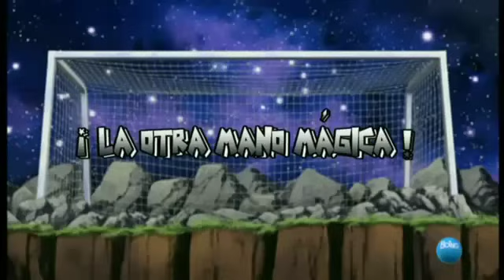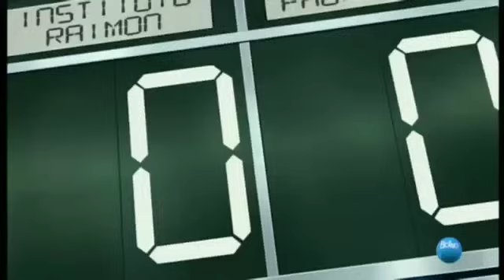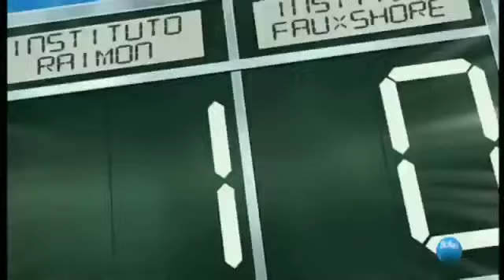Inazuma Eleven Capitulo 44 Espanol